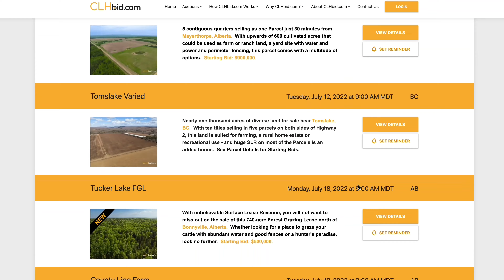CLHbid.com - Tucker Lake FGL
Tucker Lake FGL For Sale - AB

Selling on Monday, July 18, 2022 at 9:00 AM MDT

With unbelievable Surface Lease Revenue, you will not want to miss out on the sale of this 740-acre Forest Grazing Lease north of Bonnyville, Alberta.  Whether looking for a place to graze your cattle with abundant water and good fences or a hunter's paradise, look no further.  Starting Bid: $500,000.